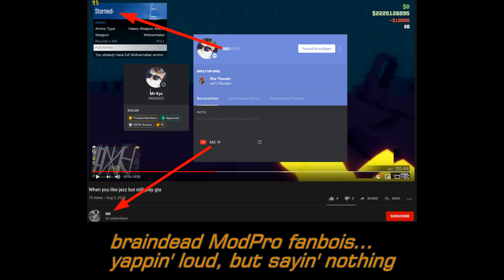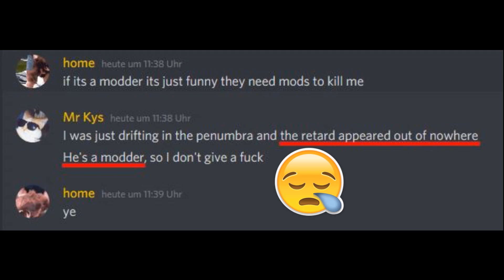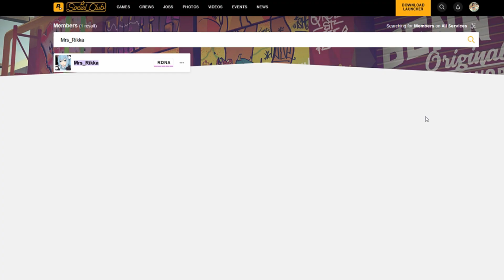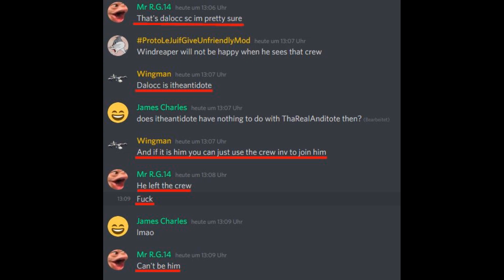Stormed- [BAFC] R.I.P TRASH TALKER † -Istura- • -Chocs- • ILxveHavingSex • Mrs_Rikka • sleep_dart •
lel, them kids kinda "XARX pro player" level, they not even know simple basics at all... 😂 ...but they are truly "high skilled" if it commin' to talking fully retarded trash... 24/7 🚮